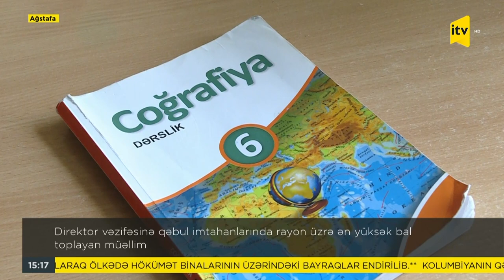Direktor vəzifəsinə qəbul imtahanlarında rayon üzrə ən yüksək bal toplayan müəllim